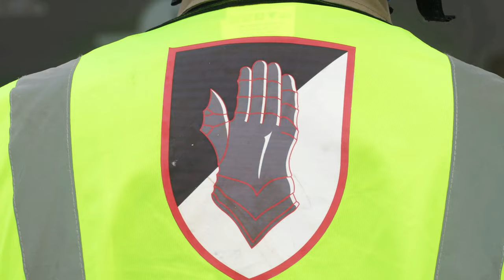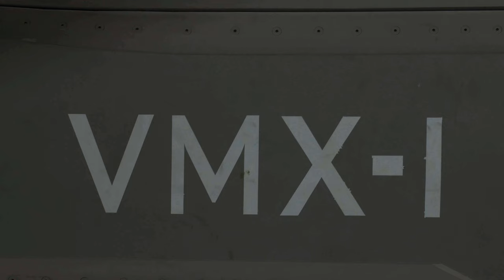Gray Flag 2024: Joint Force in ACTION at Naval Base Ventura County!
Join us at Naval Base Ventura County as we take you behind the scenes of Gray Flag 2024, an annual large force test event that brings together the Joint Force to test and evaluate multi-domain systems in a maritime environment! Witness the might of the U.S. military as they come together to ensure our nation's warfighters are equipped with effective, interoperable systems to deter aggression, protect our nation's prosperity and security, and return home safely to their families. Get an up-close look at the latest military technology and tactics in action as the Joint Force demonstrates its capabilities in this thrilling display of power and precision.

VMX-1 Takes Part in Gray Flag 2024 (B-Roll)
POINT MUGU NAWC, CALIFORNIA, UNITED STATES
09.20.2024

U.S. Marines with Marine Operational Test and Evaluation Squadron (VMX) 1 participate in Gray Flag at Naval Base Ventura County, Sept. 20, 2024. Gray Flag is an annual large force test event that brings the Joint force together to test and evaluate multi-domain systems in a maritime environment, ensuring our nation’s warfighters are equipped with effective, interoperable systems that will help them deter aggression, protect our nation’s prosperity and security, and return home safely to their families. (U.S. Marine Corps photo by Lance Cpl. Christian Radosti)

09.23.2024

U.S. Marines with Marine Operational Test and Evaluation Squadron (VMX) 1 and U.K. Royal Air Force Airmen with XVII Test and Evaluation Squadron conduct post flight maintenance during Gray Flag at Naval Base Ventura County, Sept. 23, 2024. Gray Flag is an annual large force test event that brings the Joint force together to test and evaluate multi-domain systems in a maritime environment, ensuring our nation’s warfighters are equipped with effective, interoperable systems that will help them deter aggression, protect our nation’s prosperity and security, and return home safely to their families. (U.S. Marine Corps photo by Lance Cpl. Christian Radosti)

Film Credits: Video by Lance Cpl. Christian Radosti
Marine Corps Air Station Yuma